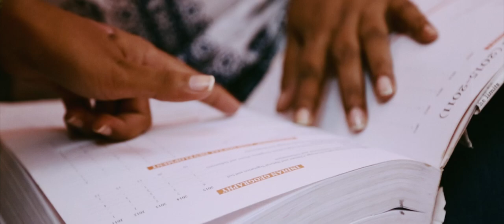BEYOND KARMA - Official Trailer [HD] - WATCH ON AMAZON PRIME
When an Indian woman becomes a widow, she often loses more than just her husband. She faces abandonment by her family, rejection from larger society, and pressure to trade her old life for an ascetic existence. Donning a simple white sari, and alone for the first time in her life, she must make a new way for herself in a world that sees her as an outcast; a bad omen; an untouchable.

Beyond Karma chronicles the stories of some of the most vulnerable women in the world and the myriad ways they persevere with resilience, resourcefulness, and hope.

by BlueShoe Media
Produced & Directed by Kyle Rasmussen

Awards:
BEST FEATURE FILM - Horsetooth International Film Festival (2019)
OFFICIAL SELECTION - Miami Independent Film Festival (2019)
OFFICIAL SELECTION - Florence Film Awards (2019)